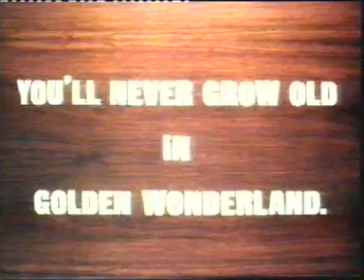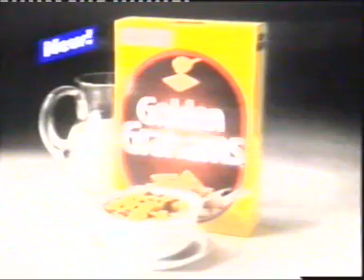TV ADS '91 A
TV ADS FROM 1991. ULSTER TV REGION.